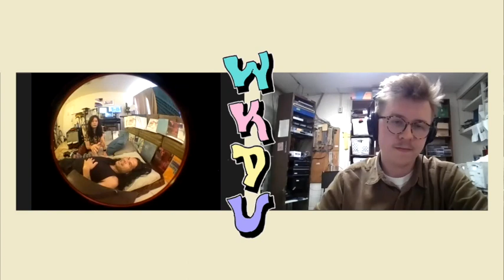WKDU Interviews: Sweet Trip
In this entry of WKDU Interviews, DJ El Bart0 sits down for a conversation with Roby and Valerie from Sweet Trip. Topics of conversation include worldly influences, the inspiration for their latest albums cover, and more.

"A Tiny House, In Secret Speeches, Polar Equals" comes out digitally on May 28th. Vinyl out October 3rd.

Many thanks to Roby & Valerie for this interview :)